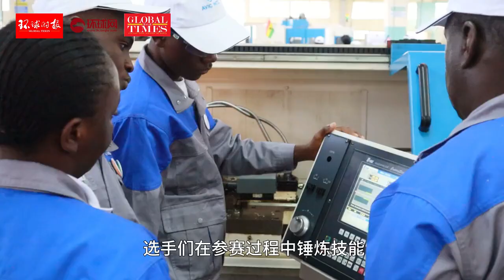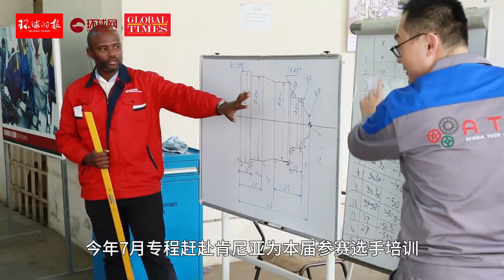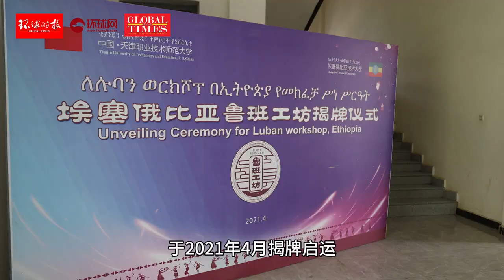环球时报一带一路系列报道：中非职业教育燃起年轻人的非洲梦